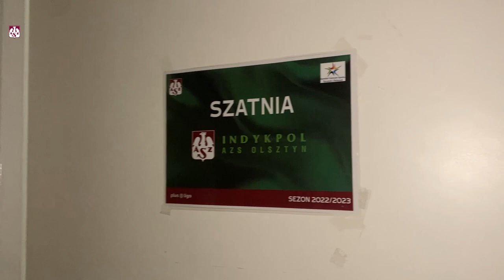AZS TV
Trzynastu wspaniałych zwyciężyło! Jaki wynik przed meczem typowali nasi kibice? Co działo się tuż przy boisku? Zobacz kulisy piątkowej wygranej w Iławie w AZS TV!